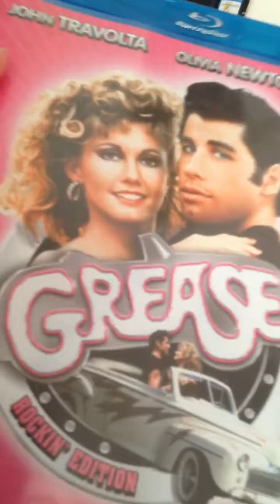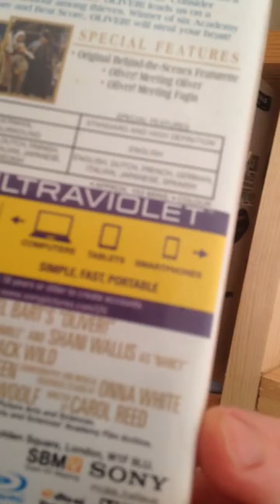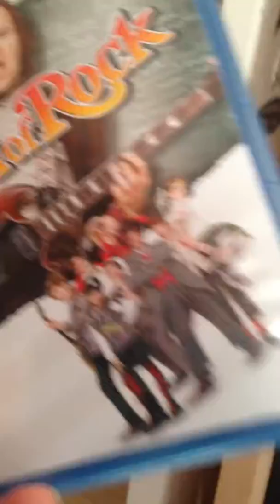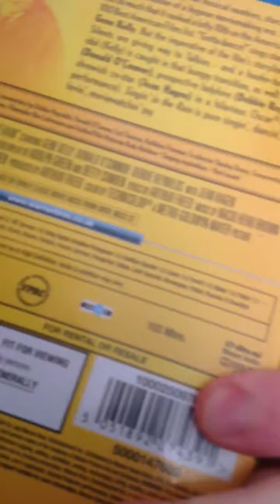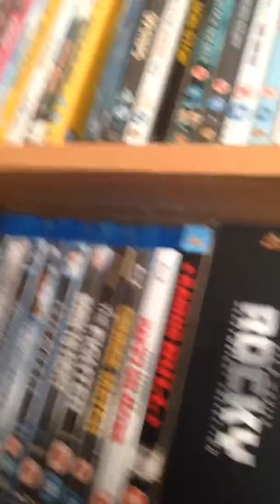My Movie collection 2018 Music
Hello guys welcome back to my collection series and today we have a look at my music collection enjoy